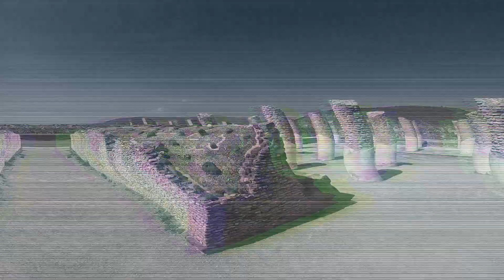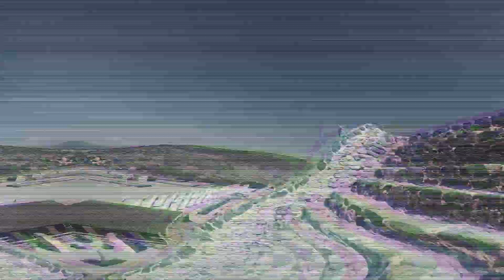Los Atlantes de Tula, rodando a Hidalgo 🏍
angelclasebaja

En este vídeo puedes ver: Angel, clasebajaMC, Clase baja mc, Italika, Vx250, Caminos offRad, Road, OFF road, Suzuki, Dr650, V200, Adventure, Aventura, Paisajes, Mexico, Motociclismo, Motocicletas, Moto, Motos, Rodadas, Viajes, Aventura, espinazo del diablo  durango mazatlan v200 italika v200 v 200 klr kawasaki klr650 650cc dia del motociclista reseña de italika a fondo la mejor italika a 20 mil km